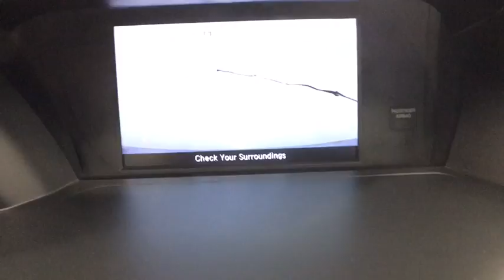2015 Honda Accord Sedan Coral Springs, Miami, Fort Lauderdale, Hollywood, Pompano Beach, FL 2720733A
Visit us online or give us a call!:
Buick GMC:

2015 Honda Accord Sedan Sport - Stock#: 2720733A - VIN#: 1HGCR2F51FA106947

Coral Springs Auto Mall is pleased to offer this Beautiful 2015 Honda Accord. This Sport Accord is beautifully finished in Alabaster Silver Metallic and complimented by Black w/Leather-Trimmed Seats and this exceptional vehicle comes well equipped with !! 1 OWNER !!, PREMIUM FACTORY ALLOY WHEELS !!, HANDS-FREE BLUETOOTH !!, And MANAGERS SPECIAL !! And gives you an amazing driving experience along with impressive Fuel efficiency rating. 26/35mpg**CARFAX One-Owner.New Price!Priced below KBB Fair Purchase Price!35/26 Highway/City MPG**Awards:* 2015 IIHS Top Safety Pick * 2015 KBB.com Best Buy Awards * 2015 KBB.com 15 Best Family Cars * 2015 KBB.com 10 Best Sedans Under $25,000 * 2015 KBB.com Brand Image Awards2016 Kelley Blue Book Brand Image Awards are based on the Brand Watch(tm) study from Kelley Blue Book Market Intelligence. Award calculated among non-luxury shoppers. Kelley Blue Book is a registered trademark of Kelley Blue Book Co., Inc.Coral Springs Auto Mall is a family owned dealership that has served the South Florida community with quality new and used cars since 1985. During this time we ve had the chance to grow and learn with our community and sharpen the skills of our staff to provide better customer service while saving you money. The sales, service, and finance specialists are more than knowledgeable and eager to provide you with top notch car buying experience. Coral Springs Auto Mall wants to set the bar a bit higher when it comes to taking care of our customers and their new, used, or certified pre-owned Honda, Kia, Buick, GMC, or Nissan.